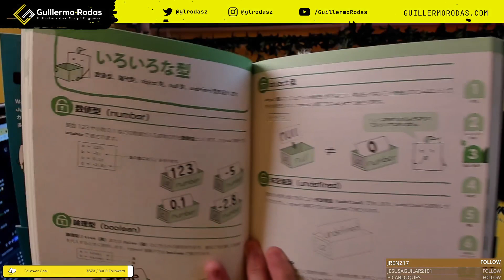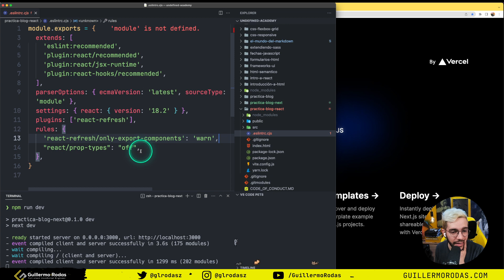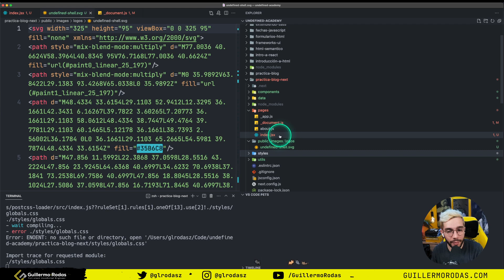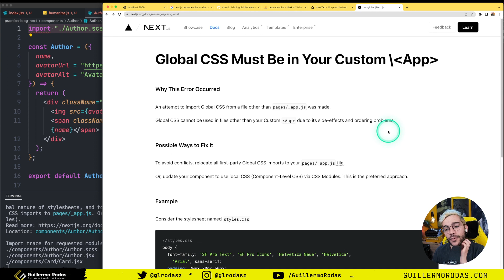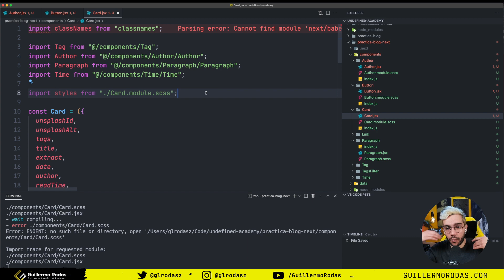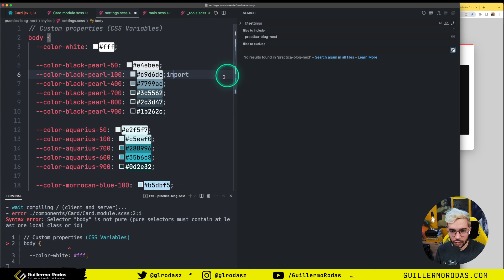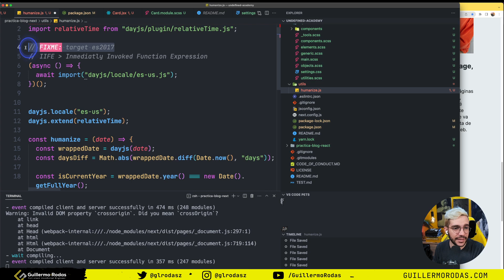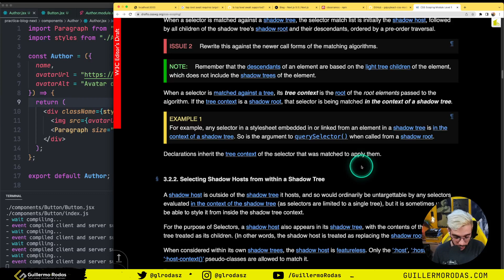⛺️Bootcamp — Semana 7, Clase 3: Intro a Next.js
## ⛺️ Bootcamp

⏱ Contenido
0:00 Introducción de la sesión
1:53 Libros gráficos de programación y el proyecto de Guillermo
06:03 Empezar un proyecto Next JS
07:52 npx create-next-app
11:53 Semantic Versioning semver_org
17:03 Explorando versiones de Node JS
20:02 Hola mundo
26:09 Migrando el proyecto
36:54 Diferencia entre "dependencia de desarrollo" y "dependencia"
40:10 Tratamiento de errores
01:18:30 Problema de hidratación 💧
01:24:24 Next.JS no soporta top level await
01:34:23 Resolviendo con bind